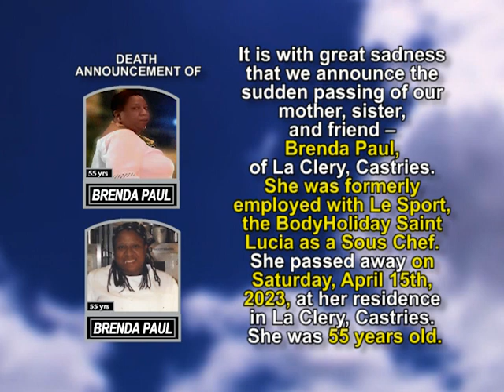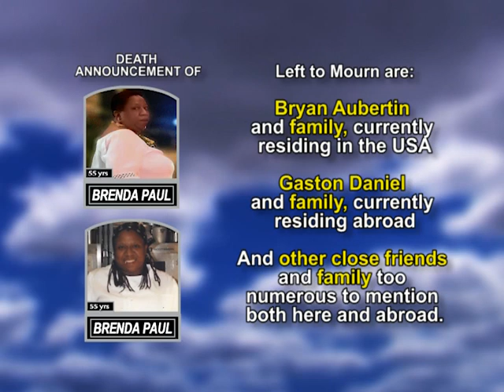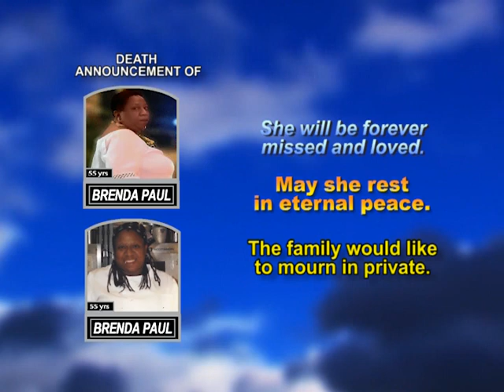Brenda Paul medium